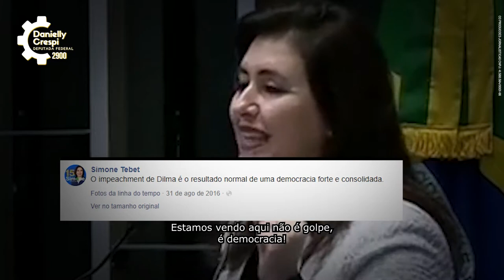Vote 2900: Danielly Crespi para deputada federal na Bahia